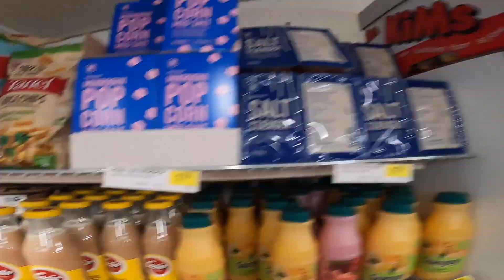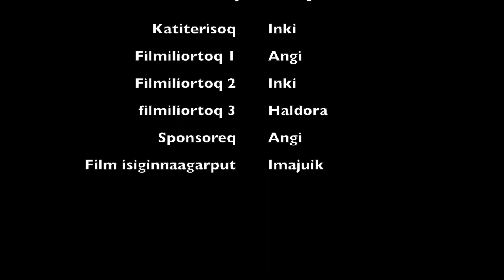Selfie Part 2 & Filmertitsinissamut piareersarneq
Mediemi vlogiliortarneq iluatsillugu selfieriaataa aniiutaa unnugumut filmertitsinissamut piareersarneq taavalu filmertitsineq:

Filmiliortut: Inki, Angi & Haldora
Katiterisoq: Inki Gesler
Film isiginnaagaq: Imajuik